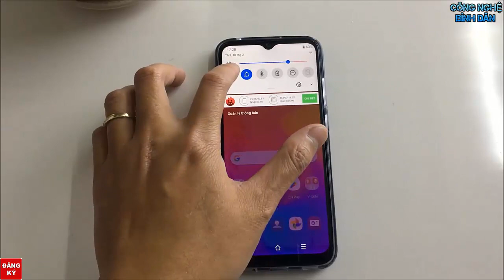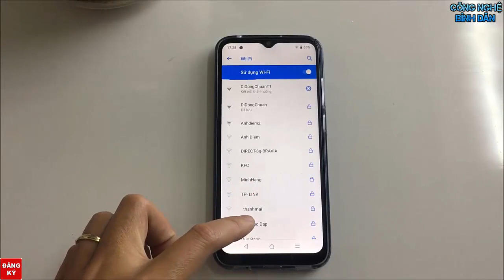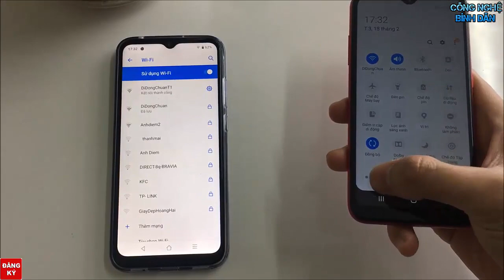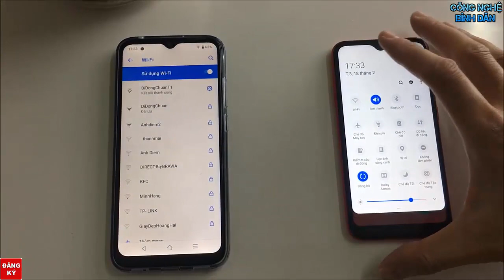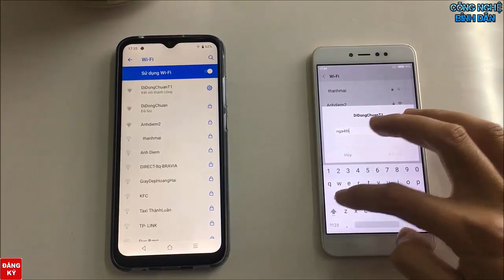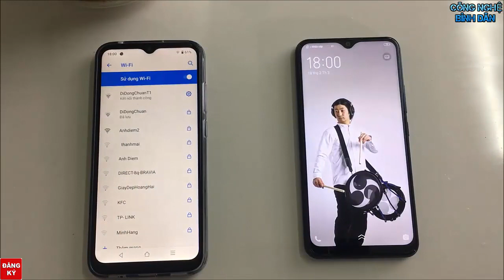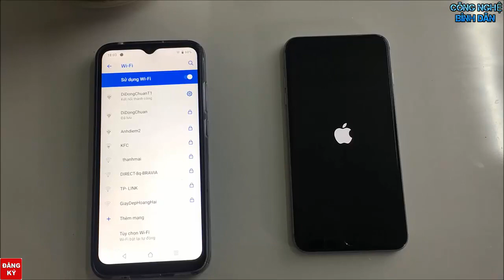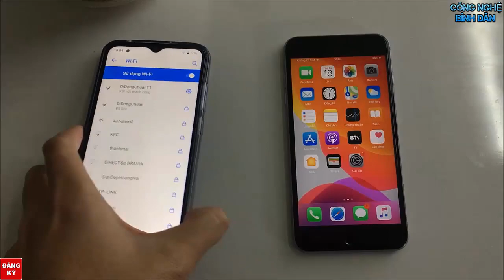Phải chăng đây là Lỗi nghiêm trọng của Vsmart Joy 3? Đọ khả năng bắt Wifi với Smart Phone các hãng !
Vsmart đang là smart phone hot nhất trên thị trường hiện này bởi mức giá và cấu hình!
tuy nhiên liệu rằng điểm yếu của Vsamrt joy 3 là gì ? có phải là bắt wifi kém hay không? Clip hôm nay sẽ làm rõ điều này!!
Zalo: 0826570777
Clip Test game Liên Quân Mobile trên Vsmart Joy 3 bản độc quyền Ram 3 Rom 32Gb:
Clip mở hộp đánh giá sản phẩm Vsamrt Joy 3 Ram 3 Rom 32 Gb độc quyền Thế Giới Di Động
© Copyright by Công Nghệ Bình Dân ☞ Do not Reup